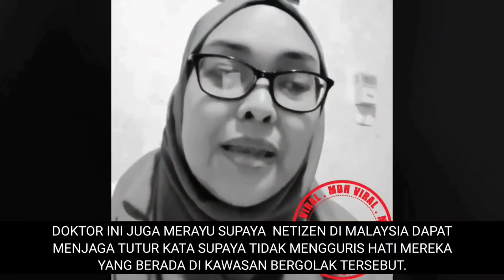PETUGAS DI GAZA MERAYU DENGAN NETIZEN MALAYSIA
RAYUAN DARIPADA PETUGAS DI GAZA. memaparkan seorang doktor wanita yang juga rakyat Malaysia yang menegur netizen Malaysia agar lebih bertanggungjawab dan sensitif dengan komen mereka.